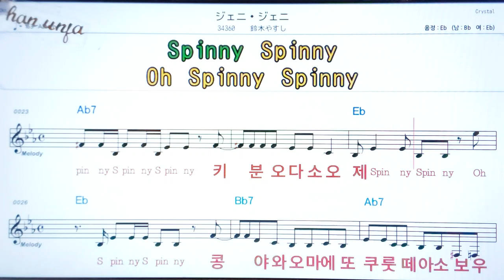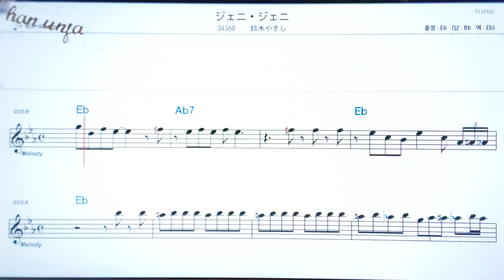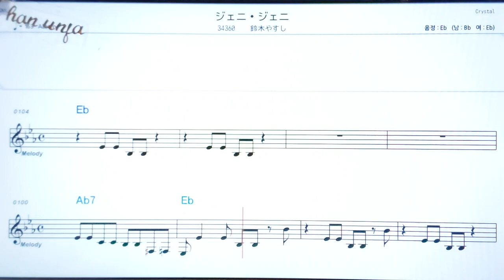제니제니/스즈키야스시💖日本の曲( 한글 발음)악보, 코드, ,가사,Karaoke*카라오케 반주